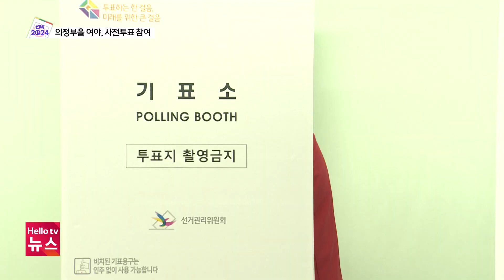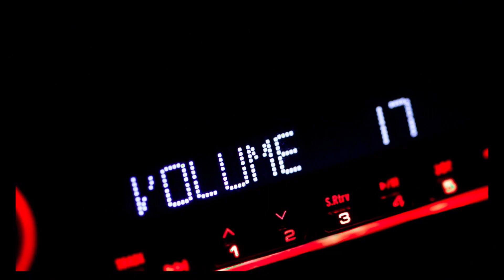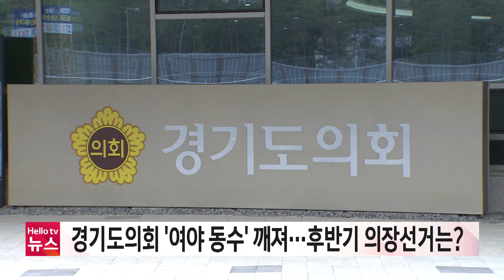불꽃튀는 의정부갑 '정권심판 vs 이조심판'ㅣ[풀영상] 헬로tv뉴스 나라 2024년 4월 5일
1. 불꽃튀는 의정부갑 '정권심판 vs 이조심판'
2. "3선 포천시장의 역량" vs "정부 개혁 추진 동력 확보"
3. "발전 완성"vs"바꿔야 발전"…동두천양주연천갑, 표심 잡기 '치열'
4. [앵커 리포트] 의정부을 여야 후보 "꼭 투표해 주시길"